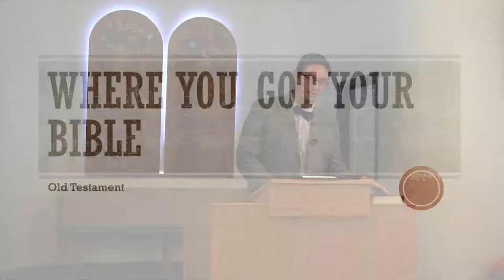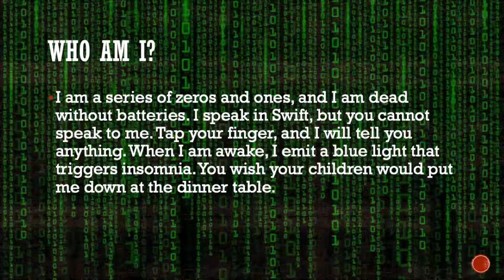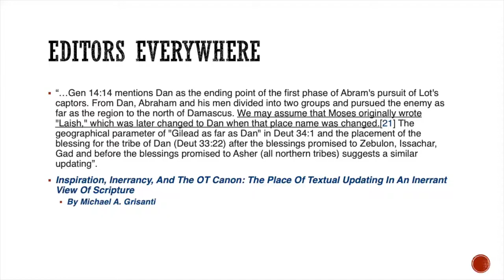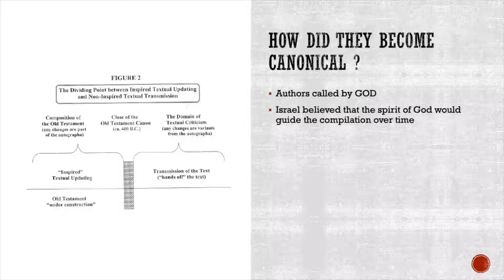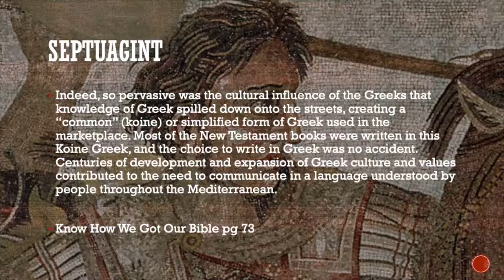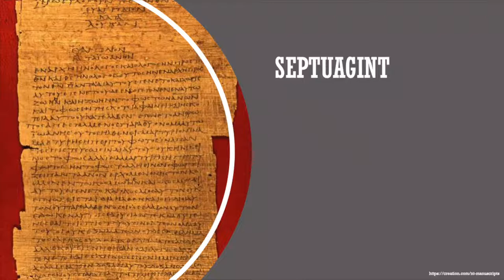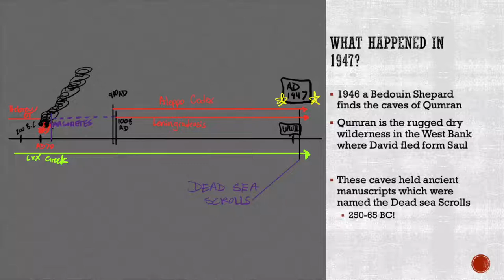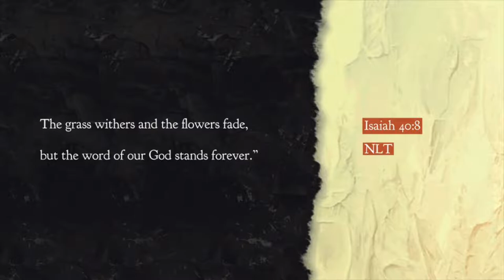Where You Got Your Bible by John P Baer